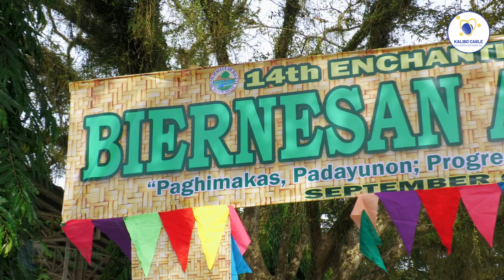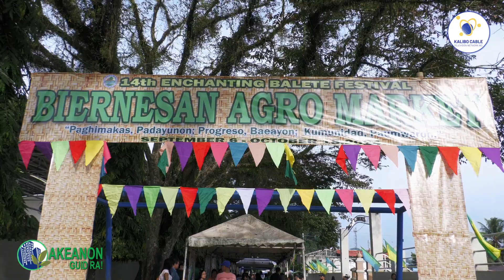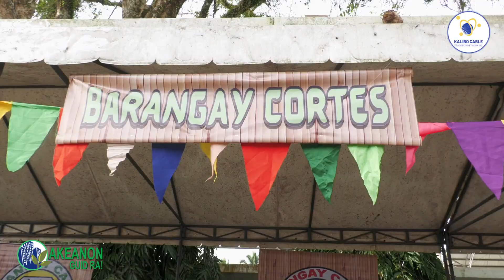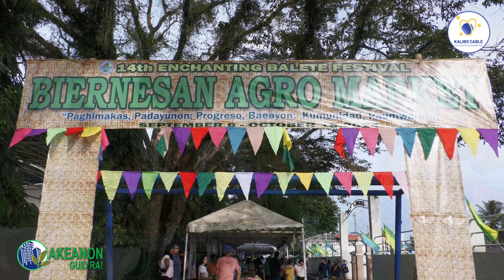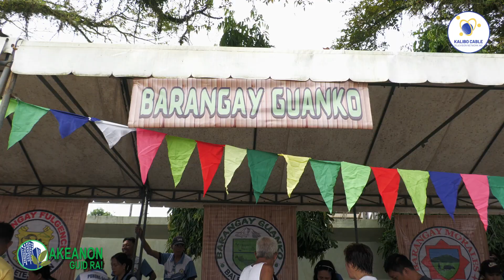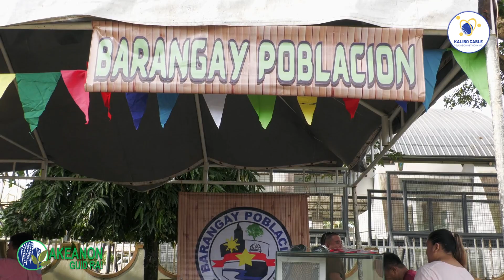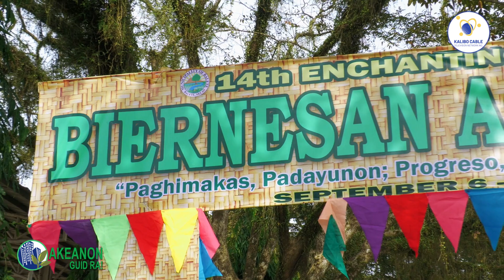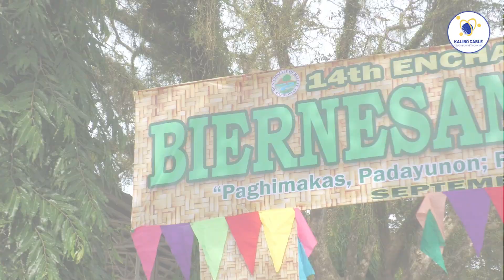Balete Biernesan Agro Market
𝐀𝐊𝐄𝐀𝐍𝐎𝐍 𝐆𝐔𝐈𝐃 𝐑𝐀!
Bilang bahagi ng selebrasyon ngayong Tourism Month, ang bayan ng Balete ay muling naglunsad ng '𝐁𝐢𝐞𝐫𝐧𝐞𝐬𝐚𝐧 𝐀𝐠𝐫𝐨 𝐌𝐚𝐫𝐤𝐞𝐭'.

Paano nga ba nagsimula ang programang ito at kung paano nakatulong sa mga magsasaka sa mga kabarangayan.

Abangan yan dito sa Kalibo Cable TV Community Channel!